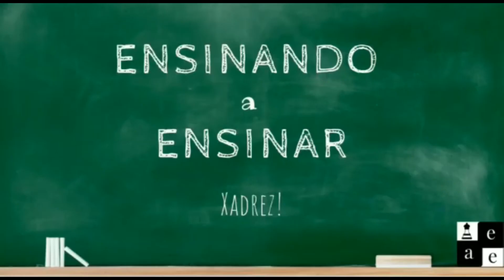Posição inicial das peças de xadrez- Curso de Xadrez em Libras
Olá, pessoal! Neste vídeo, daremos continuidade ao Curso de Xadrez para Iniciantes em Libras e aprenderemos como montar as peças no tabuleiro de xadrez e já sair jogando!